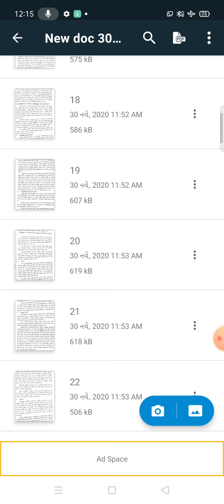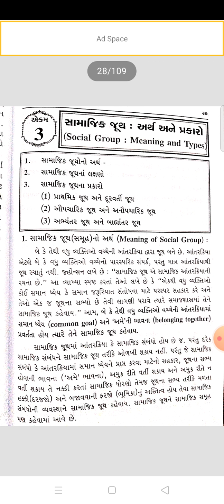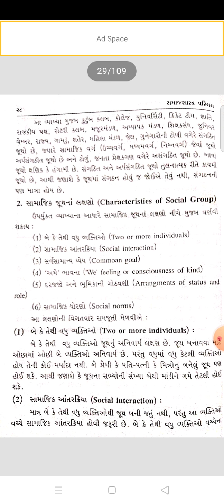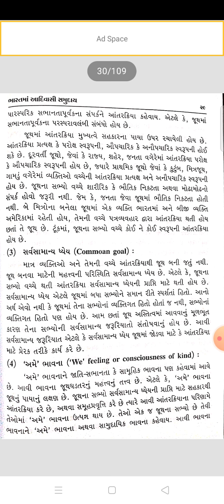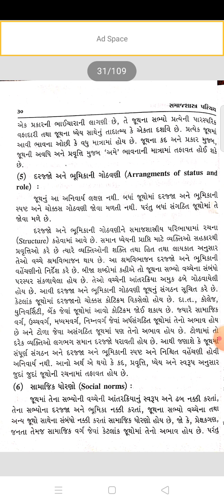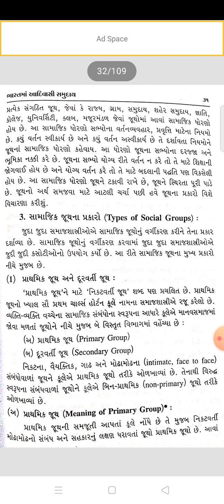Fy Ba Sem1 Sociology મુખ્ય પેપર 1 સમાજશાસ્ત્ર પરિચય માં યુનિટ 3 નો પોઇન્ટ 1 નો ભાગ 1